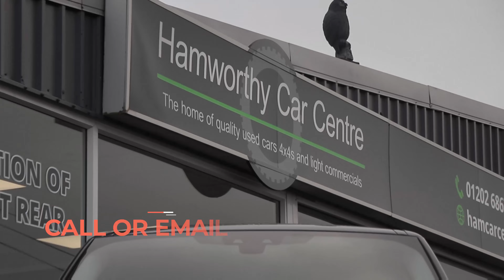Hamworthy Car Centre Ranger Rover Evoque Autobiography Walkaround Video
Covered just 25,146 miles LR service history, The Evoque Autobiography offers great levels of luxury, technology and perhaps most importantly style, finished in the desirable indus silver with contrasting black roof full black perforated leather with white stitching, gloss black inlays, 20" silver alloys, equipped with paddle shift gear change.Land Rover technology park assist (parallel park/perpendicular park exit) blind spot monitor, an 8-inch touchscreen meridian infotainment system, with dual view screen satellite navigation, digital TV dab radio CD, 360 camera blind spot monitor and front rear PDC, a panoramic sunroof with electric blind, Dual climate control with air con, electric heated memory seats,heated rear seats,heated windscreen with automatic windscreen wipers. Xenon headlights with high-beam assist. Hill Descent Control, which gradually eases the car down a steep hill, and Terrain Response, which automatically changes the car's settings for off-road driving, mean the Range Rover Evoque is a very capable off-roader too. evoque over mats, autobiography illuminated tread plates,powered by LR Ingenium 2.0 engine with the nine-speed ZF box, it's smooth, when pulling away from a standstill, and on the motorway. the gearbox's three extra ratios are designed to improve fuel efficiency. Supplied with LR service History, two keys owners hand book locking wheel key